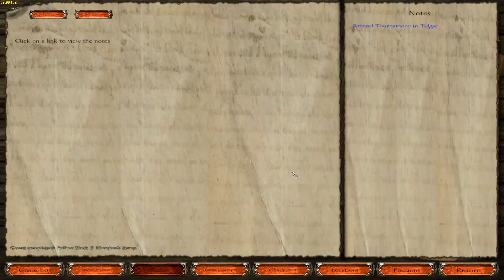Nova Aetas 5.0 Lets Play Gameplay Part 6 (warband mod)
INTRODUCTION VIDEO BY EN_CRYPTED
INTRODUCTION SONG I'M SORRY BY SWELL FEAT: SHILOH

This modification is set in the world of Calradia, but in the period between the 15th and 17th century. You'll start during the Renaissance and eventually find yourself and your men equipped with arquebusses and 17th century cloths. The Old Medieval World is vanishing. A New Era is coming and you, the player, will experience this and play a vast role.

Nova Aetas is Latin for A New Era. The main targets of this mod are realism & extended gameplay. The developer also wants to highlight the civil part of Warband. Building & managing are vital features.